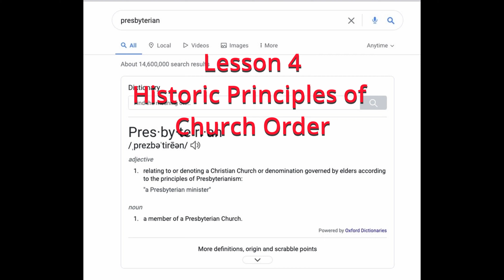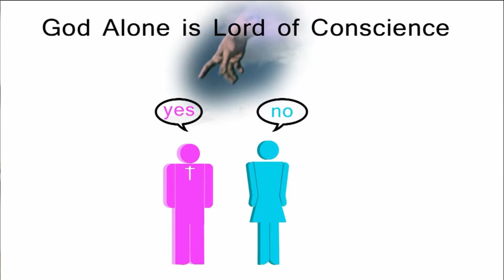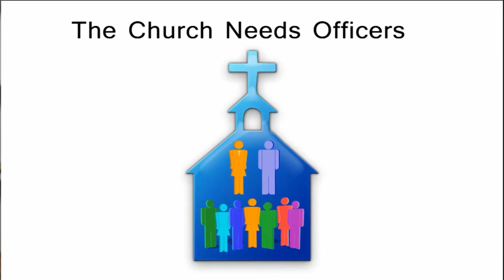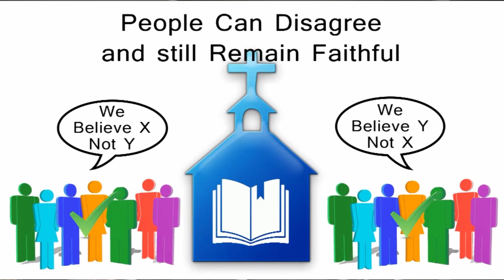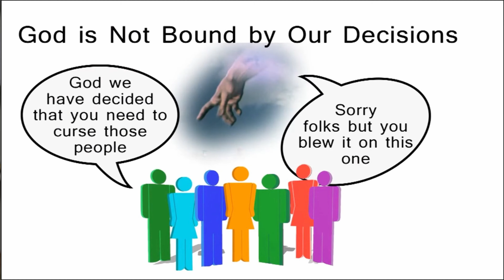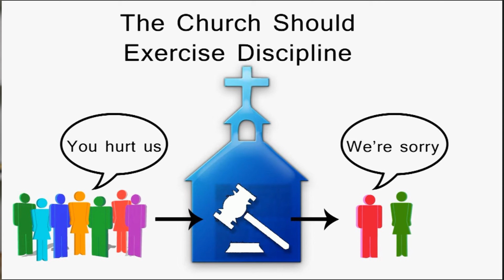What in the World is a Presbyterian Lesson 4 Historic Principles of Church Order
Welcome to this series of videos about What in the World is a Presbyterian.  This series was intended to assist people in discovering more about Presbyterians and for officer training.